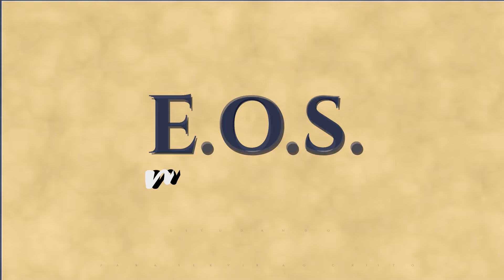O Céu e o Inferno - Estudo 001 - Prefácio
Estudo da obra "O Céu e o Inferno", de Allan Kardec.  Obra básica da Doutrina Espírita publicada em 1865.  Estudo realizado pelo Grupo do EOS-Manaus.  Este estudo iniciou-se em  26/01/2024.

O Céu e o Inferno é o quarto livro da codificação da Doutrina Espírita, feita por Allan Kardec e orientado pelos Espíritos Superiores. Esta obra apresenta os estudos e as conclusões finais sobre a teoria da moral espírita, que reúne todos os elementos necessários ao esclarecimento do homem a respeito de seu destino.

Neste estudo, realizado em 26/01/2024, iniciamos a leitura do Prefácio da obra.

Para o estudo desta obra estaremos utilizando a tradução de Evandro Noleto Bezerra (Tradução da 4a edição francesa de 09/07/1869) e disponível na FEB também utilizamos a tradução de Emmanuel G. Dutra (Tradução da 1a edição francesa de 1865) que está a venda no site Mundo Maior